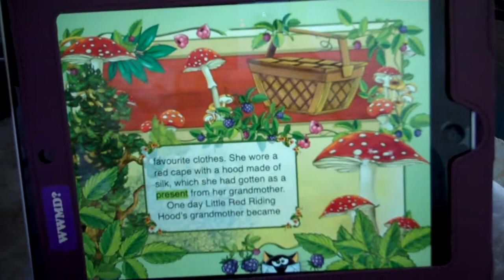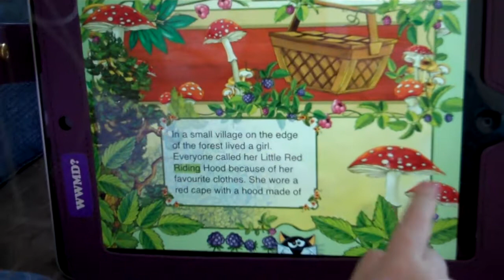Demonstration of interactive iPad app for children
Some of the ways that the Potrus story book apps for the iPad are interactive.